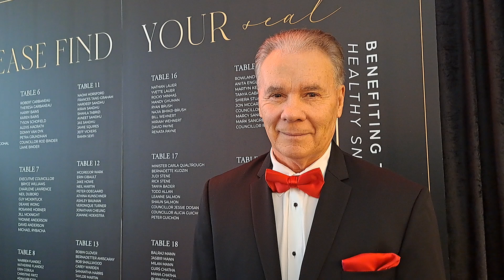Delta Mayor George Harvie Talking Healthy Snack Program